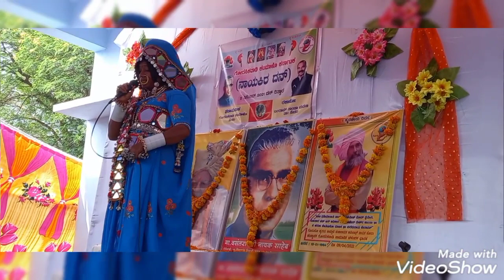NAYAKIR DAN PROGRAMMEM BOLTUVANA HARAPAN SEETA SHRIRAM NAYAK. @ BALRAM TANDA.TQ.SEDAM.KARNATAKA.